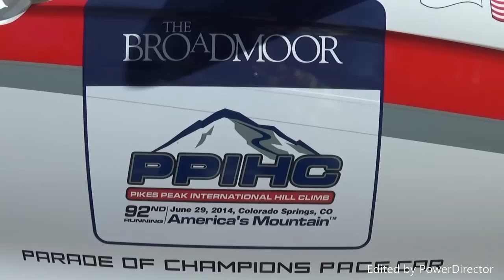2014 Pikes Peak Hill Climb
Here is the first video of the 2014 PPIHC practice. I'll be filming  much more! The music is a test to see how it work.

** Song used **
Sweet Leedz By: from_me
I have permission from producer (from_me) to use the song (sweet leedz) in this video.